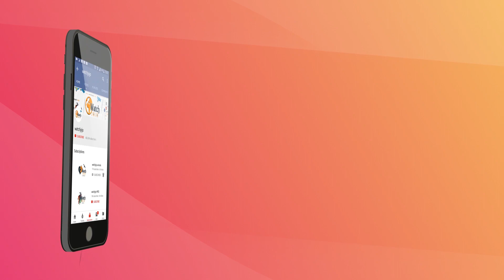Rescuers Were Shocked When They Saw This Dog. Then They Spotted What Was Wrapped Round Her Neck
When Roxanne the pit bull was found abandoned, her rescuers had no idea how desperate her situation was. But when they took a closer look, they noticed that the enormous chain was cutting deeply into her neck. What’s more, the swelling it caused was quite horrendous.

This rescue occurred in summer 2016. Roxanne was just one year old, and she was roaming the streets of Columbia, South Carolina. Naturally, her rescuers were worried when they saw how severely her head was swollen.
In fact, the pooch’s condition was clearly critical. Indeed, nobody could tell how long she had been like this, but it was long enough to ensure that the large chain wrapped tightly around her neck was causing lasting damage. Obviously, dragging it around the streets had not been good for her.

Luckily, she was taken to Pawmetto Lifeline animal shelter, which runs the Help Every Animal Reach Tomorrow (HEART) program. It was here that it was discovered that the chain around her neck weighed 6.3 pounds. Shockingly, that’s more than a tenth of the dog’s 50-pound body weight.

►Image credits:Facebook/Rescue Dogs Rock NYC